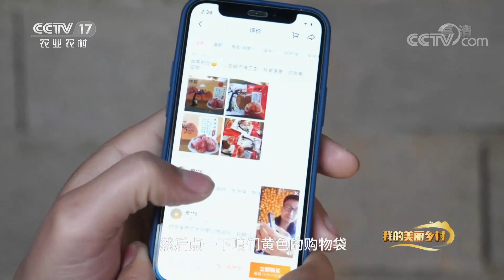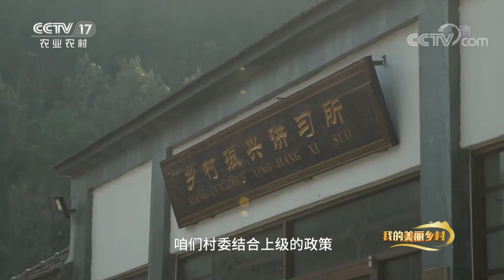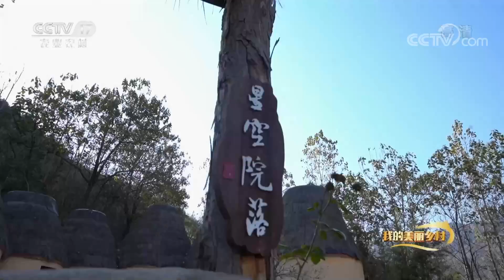《我的美丽乡村》 20220318 隐“柿”出山|农业致富经 Agriculture And Farming